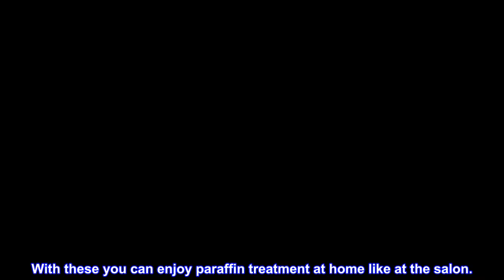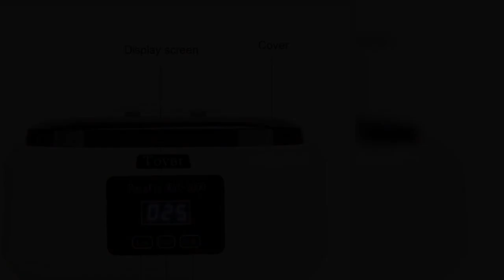Great product - Paraffin Wax Machine for Hand and Feet，Touchscreen Paraffin Wax Warmer with 1.98lb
Great product -  Paraffin Wax Machine for Hand and Feet，Touchscreen Paraffin Wax Warmer with 1.98lb Wax Moisturizing

Large Capacity & Quick Heat: paraffin wax machine has a large opening inner container , which offers you enough space to dip your hands, elbows or feet in paraffin warmer machine.
Melt the wax quickly and evenly: To heat and melt your paraffin wax blocks, you can simply set a target temperature or a timer and leave the paraffin wax bath to finish the task.
Package Includes: a paraffin wax machine, 1.98lb paraffin wax, 200pcs liners for hands and feet, 4pcs mitts for hands and feet, 1pcs heat insulating grid and 1pcs brush. With these you can enjoy paraffin treatment at home like at the salon.
Moisturize Skin and Relieve Pain:Rough hands, feet, and tissues are well treated by paraffin wax. However, paraffin wax bath can not completely cure some serious diseases like arthritis but it eases the pain.
Perpect Present:Paraffin wax machine also has a touch function that is different from others.They’re also perfect gifts for the senior on your list who often solve thinning dry skin as well as arthritis pain.
Peachy Keen and Ultra Softening
This paraffin wax is exactly what I was searching for to refill my wax unit. It has just the right amount of scent and oiliness to give me warm soft skin. It is very pampering and just the right amount to fill the tub of my waxxer. It is also budget-friendly, and comparable to higher priced brands.